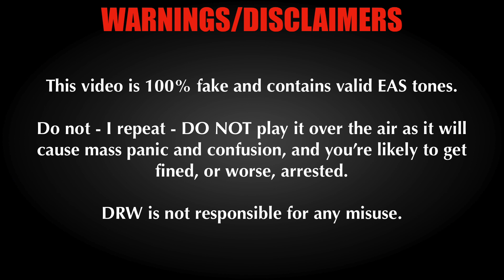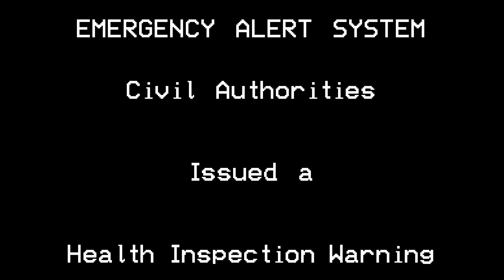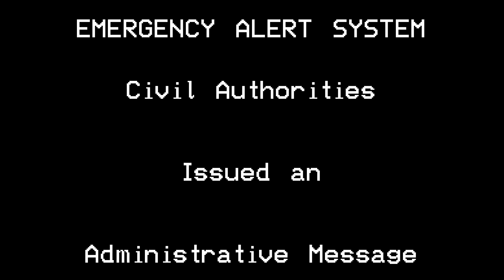Mock EAS Scenario - Food poisoning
A mock EAS scenario slightly based upon a true story that caused a Chinese restaurant in Henrietta, NY to close.